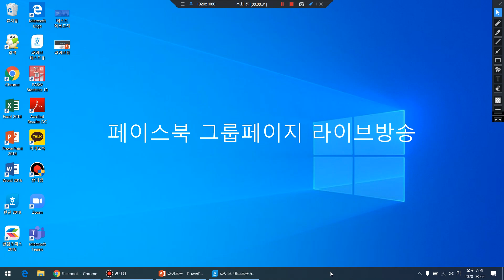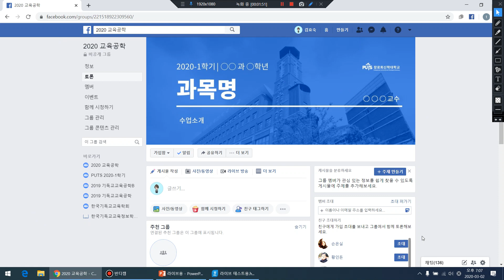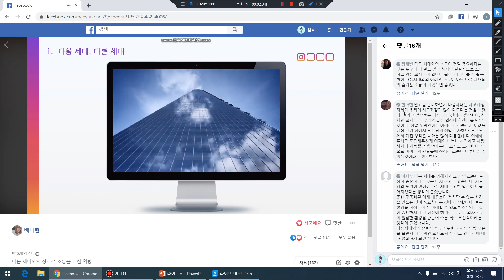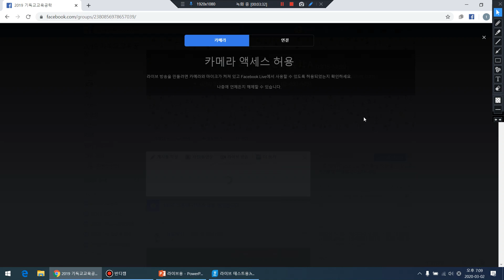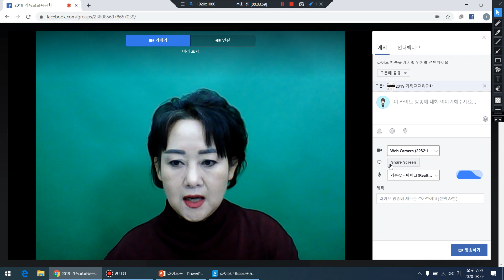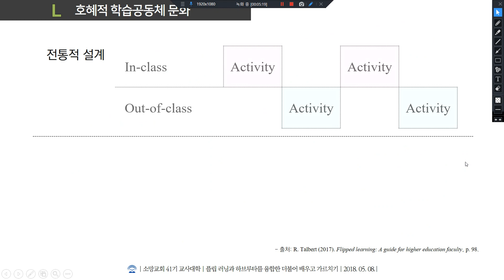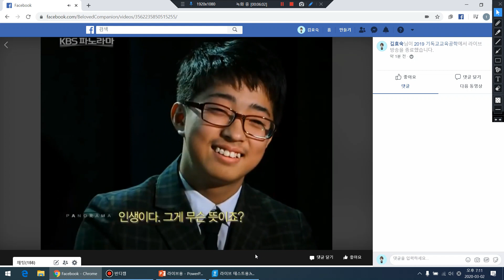유형2_페이스북 라이브 방송을 통한 수업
페이스북 라이브 방송을 통한 수업 안내 영상